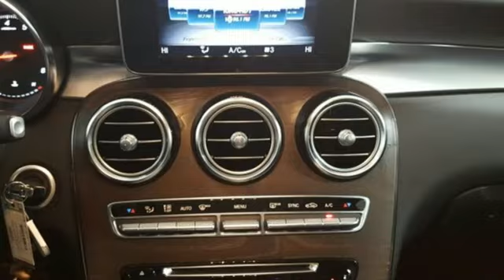Used 2018 Mercedes-Benz GLC Lynnwood WA Seattle, WA L6354R - SOLD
Year: 2018
Make: Mercedes-Benz
Model: GLC
Trim: GLC 300 4MATICA®
Engine: 4 Cyl. 2.0 L
Transmission: Automatic
Color: designo Diamond White Metallic
Interior: Black
Mileage: 2154
Stock #: L6354R
VIN: WDC0G4KB8JV074282
Low Miles, Panorama Roof, Blind Spot Assist, LED Headlamps, Android Auto, Apple CarPlay, Heated Rear Seats, Heated Front Seats, Burmester Surround Sound System!This is a beautiful White GLC 300 4MATIC with Black MB-Tex and accented with Natural Grain Brown Ash Wood Trim. It is a vehicle with no accidents or damage reported to CARFAX. It is nicely equipped with: designo Diamond White Metallic $1,515, Black MB-Tex, Premium 1 Package $1,350: 115V AC Power Outlet, Blind Spot Assist, KEYLESS-GO, AMG Line $1,600: AMG Line Interior, AMG Line Exterior, AMG Floormats, AMG Bodystyling, Smartphone Integration Package $350: Apple CarPlay, Android Auto, Natural Grain Brown Ash Wood Trim, All-Season Tires, LED Logo Projectors $200, Rearview Camera, SD-Card Navigation Pre-wiring, Panorama Roof $1,500, Black Fabric Headliner, Class II Trailer Hitch $575, LED Headlamps & Taillamps $850, 19-Inch AMG Twin 5-Spoke Wheels, Burmester(R) Surround Sound System $850, Heated Rear Seats $580, Heated Front Seats $580. *Original MSRP $52,995*

Address:
17800 Highway 99